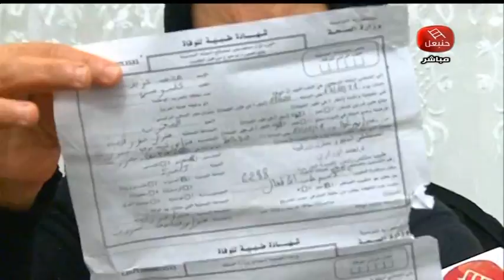YAHDOTH FI TOUNES 19 11 2021 P1 برنامج يحدث في تونس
عودة على أهم و ٱخر المستجدات السياسية و الوطنية ...